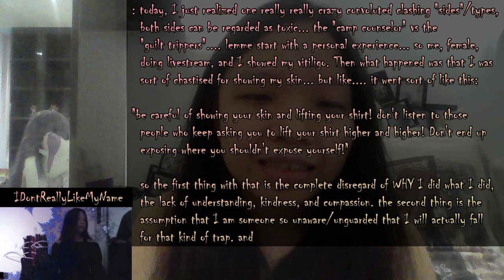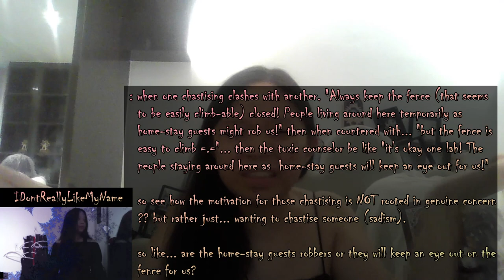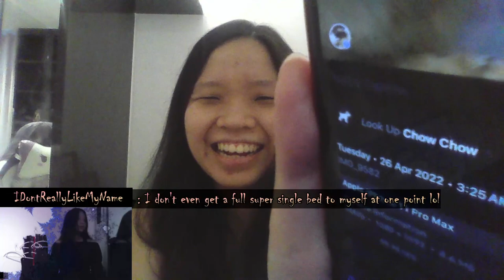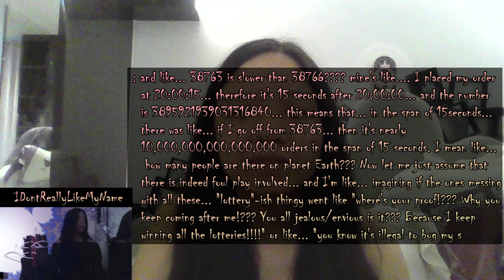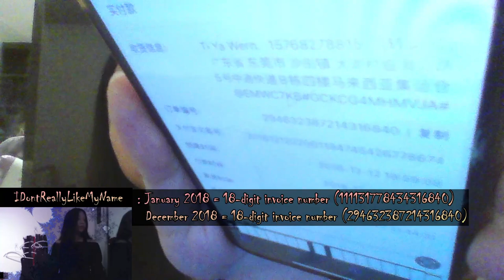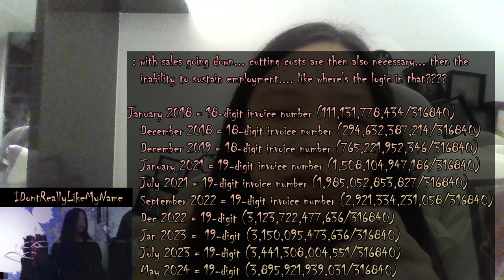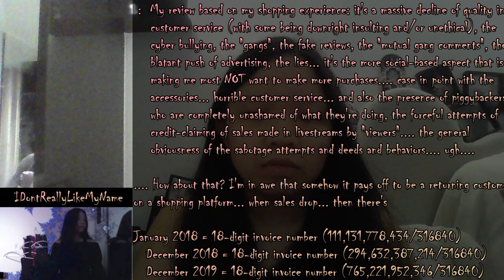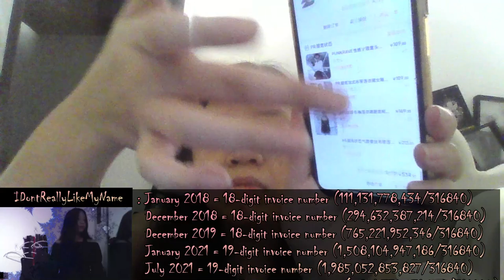Clashing Sides - Part 2 (26th May 2024)